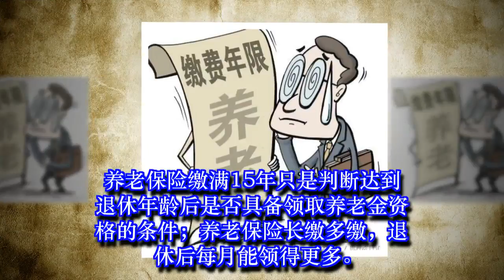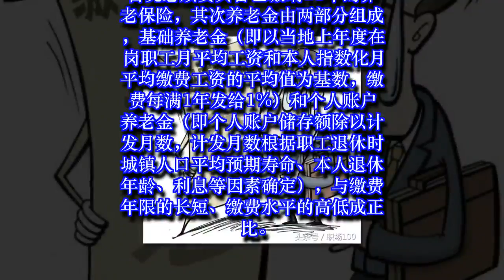养老金缴满15年就没必要再缴？官方回应，15年只是门槛